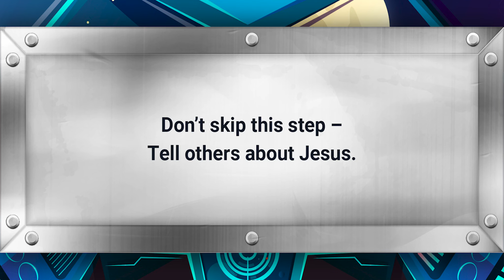Philip shared the good news of Jesus in Ethiopia.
BIG IDEA: Don’t skip this step — tell others about Jesus. BIBLE: Acts 8:26–40; Isaiah 6:1–8